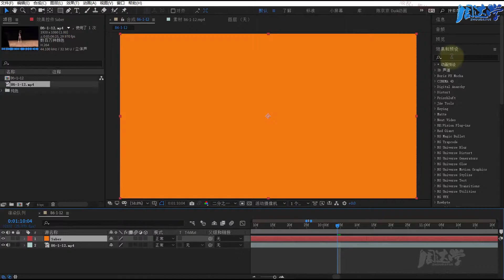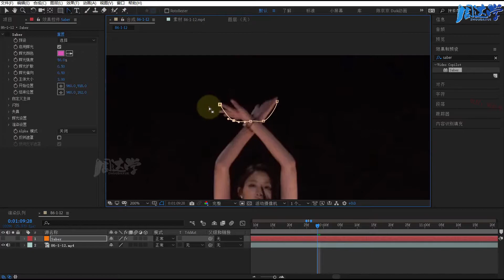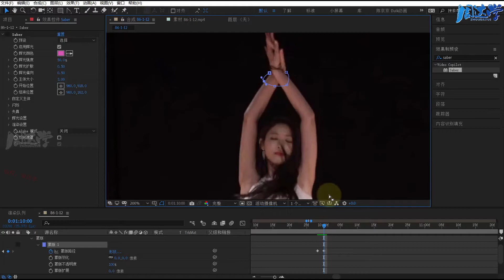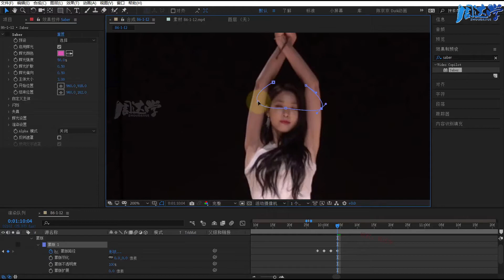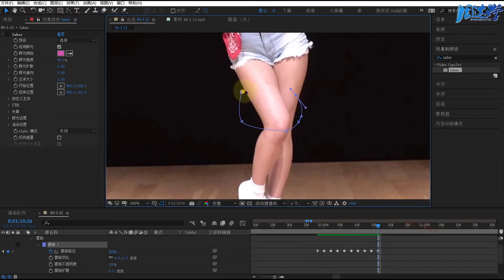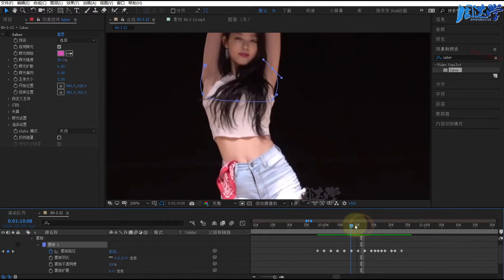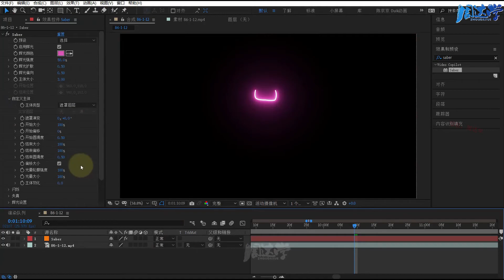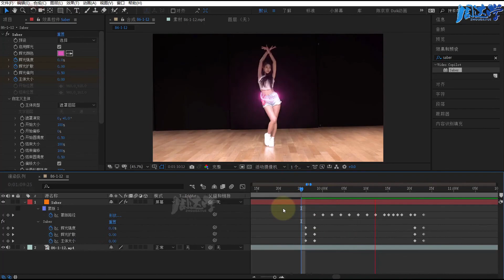9.53.最强舞蹈特效-让电光划过身体 | Adobe After Effects 2020教程